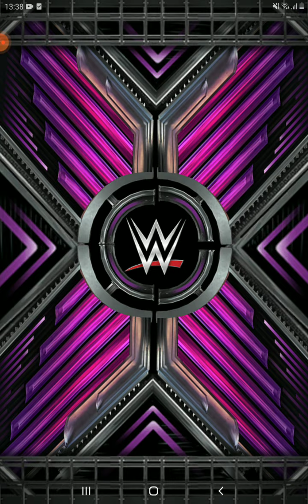WOMENS CODE BREAKER + QUEST WWE SUPERCARD